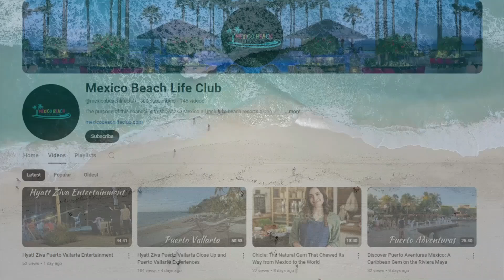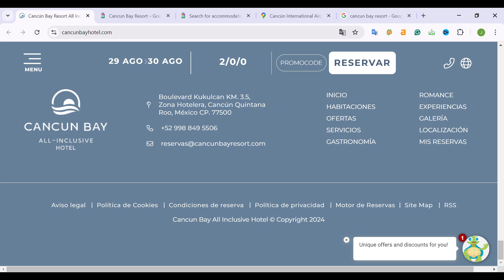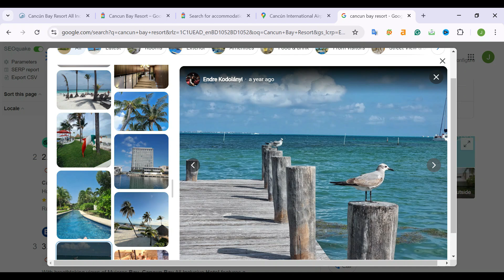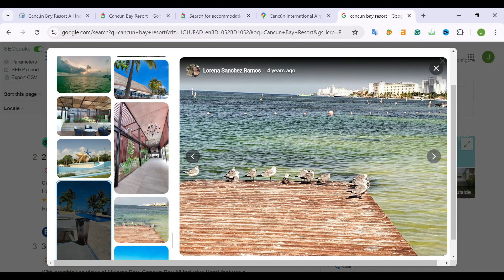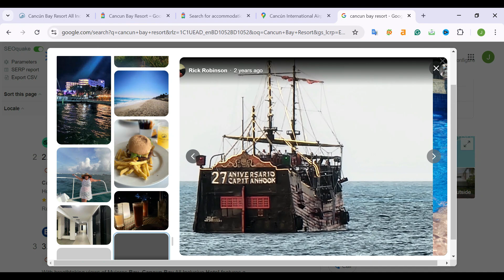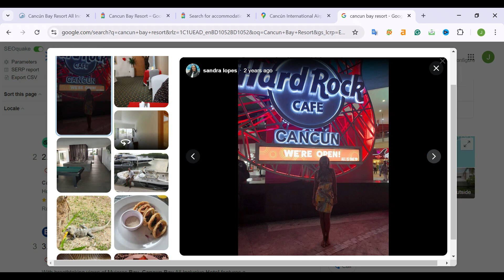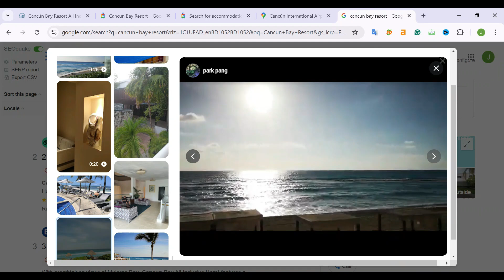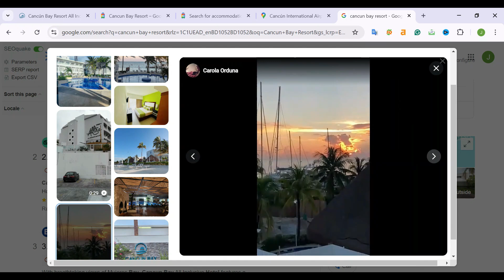Cancun Bay All-Inclusive Resort | Perfect for a Relaxing getaway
Looking for a relaxing getaway? Check out Cancun Bay All-Inclusive Resort for the perfect vacation experience. Enjoy the sun, sand, and all the amenities you need for a stress-free escape! Experience the tranquillity of Cancun Bay All-Inclusive Resort, perfect for a relaxing getaway. Enjoy stunning ocean views, top-notch amenities, and personalized service in this beachfront paradise. Discover why Cancun Bay is the ideal destination for your next serene escape.